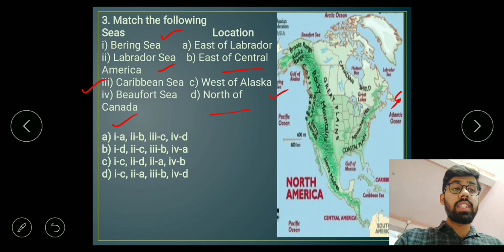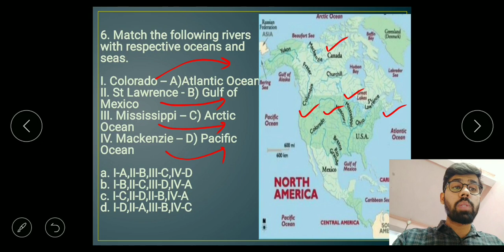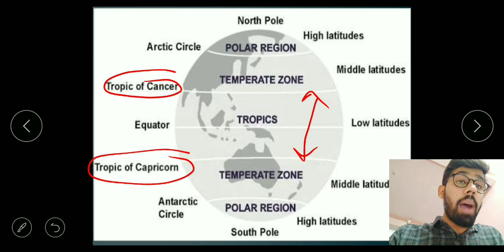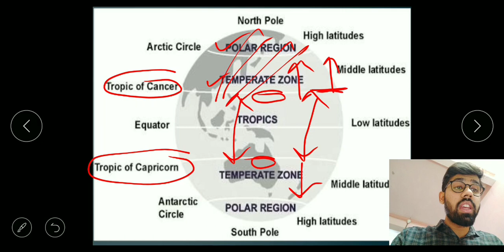| Part - 1| Learn North America With Magical Tricks| Objective Questions on North America Continent|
Link For South America Mapping Series :-

Topics Covered
Objective Questions on North America
Multiple choice questions on North America continent
world Geography Through maps
Coverage of old ncert of world geography
land and people ncert
old geography ncert Land and people
class 7
Tricks to learn mapping of North America
How to remember seas around North America
How to remember straits around North America
49' Parallel between USA and Canada

1. North America Countries
2. Yuktan Strait
3. Florida Strait
4. Bering Strait
5. Hudson Strait
6. Bering Sea
7. Labrador sea
8. Caribbean Sea
9. Beaufort Sea
10. Arctic ocean
11. Five Great Lakes of North America
12. Lake Superior,  Michigan,  Erie, Ontario,  Huron
13. Rivers of North America
14. Colorado,  St Lawrence,  Mississippi,  Mackenzie Rivers
15. Mountains of North America
16. Rocky,  Applanchian,  Sierra Nevada,  Cascade range
17. Chinook warm local wind
18. Latin America countries
19. Gulf of Mexico
20. gulf of California
21. Baffin bay
22. caribbean islands
23. Western cordillera of North America
24. Central plains of North America
25. Prairie grassland of North America
26. Canadian Shield
27. Hudson bay
28. yellowstone national park
29. Great bear lake,  great slave lake,  lake Winnipeg, great Salt Lake,
30.Grand banks
31. World fishing grounds
32. Labrador current and gulf stream fishing ground at Newfoundland coast

Hello Friends
Welcome to Currents Nomics
" World Mapping Series "
Today's Learning Part -1
" All about North America continent "
with amazing tricks and stories
Unique way to Learn
Explore World map with Current Nomics
Get Extra edge in competitive exams
Both prelims and Mains
Secure extra marks
Achieve ur targets with Good Rank
Write ur appreciation and suggestions in comment box.
You can also mail your suggestions at